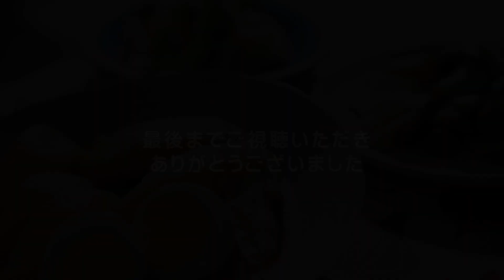3日間の晩ごはん#56、野菜をいただきながら温まる料理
1日目
0:00 大根とごま昆布の和えもの
2:09 ほうれん草と卵の炒めもの
3:50 肉豆腐

2日目
5:52 人参とリンゴのサラダ
7:13 大根とレタスのスープ
8:53 ミートソース　スパゲティ

3日目
12:31 手羽先・大根・ゆで卵の煮物
14:50 ブロッコリーのポテト和え
18:25 キノコのバター醤油炒め

分量について
3人家族ですが、常に3人分で作っているわけではありません。
翌日に食べたり、作り置きになることもあります。

1日目
〇大根とごま昆布の和えもの
材料
大根　8cm 250g
ごま昆布（佃煮）30ｇ

〇ほうれん草と卵の炒めもの
材料
ほうれん草　200ｇ
玉子　3個
バター　20ｇ

水　600cc
砂糖　小さじ2
和風だしの素　小さじ1/2

〇 肉豆腐
牛肉うす切り　300ｇ
焼き豆腐　1Ｐ 350ｇ
白葱　1本

煮汁
酒　200cc
水　300cc

2日目
〇人参とリンゴのサラダ
材料
人参　1本　150ｇ

〇大根とレタスのスープ
材料
大根　200ｇ
レタス　200ｇ

〇ミートソース　スパゲティ
材料
牛ひき肉　300ｇ
玉葱　1個 250g
トマト缶　1缶 240g
トマトケチャップ　大さじ3
パスタ　1.6mm　3人分
パルメザンチーズ　適量
（チーズは無くてもよい）

3日目
〇手羽先・大根・ゆで卵の煮物
材料
手羽先　8本
大根　300ｇ
玉子　3個

〇ブロッコリーのポテト和え
材料
作り置きを兼ねています
男爵芋　3個で350ｇ
ブロッコリー　400ｇ
人参　100ｇ

〇キノコのバター醤油炒め
材料
エリンギ　100ｇ
シメジ　100ｇ
マイタケ　100ｇ
バター　20ｇ

最後までご覧下さり、ありがとうございます。
何か少しでも参考にしていただければ嬉しいです。